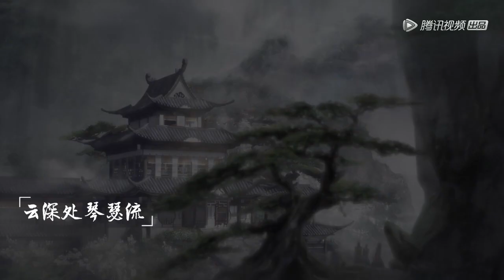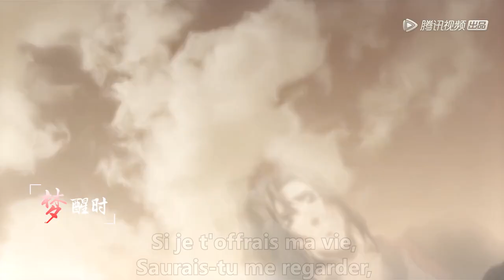Mo Dao Zu Shi - XianYun (wangxian song) french cover (lyrics by Miyakuli)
(English subs now available) I saw many people making english version of it, so I thought "Hey why not doing it in my mother tongue" so here we go, a french adaptation of the wangxian song ;)
Please credit me if you want to use the lyrics for your cover, thank you.
Merci de me créditer si vous utilisez les paroles pour vos covers, merci.